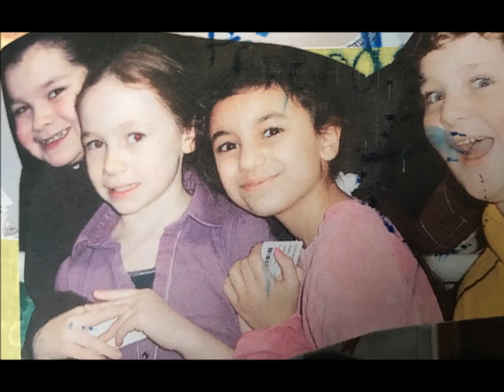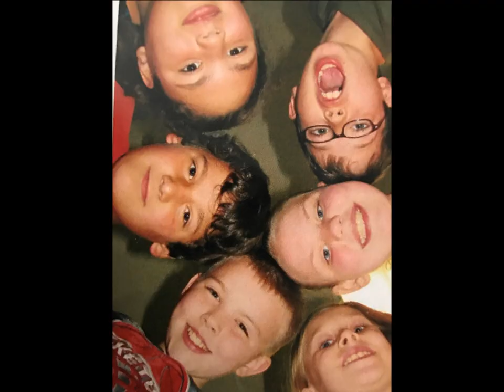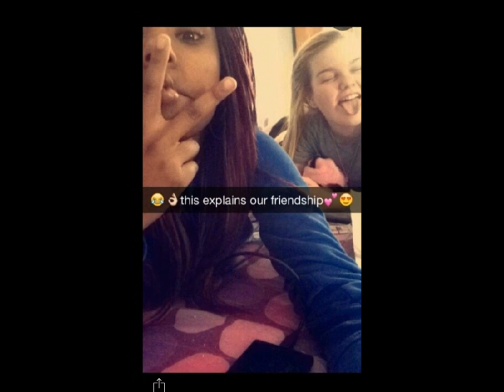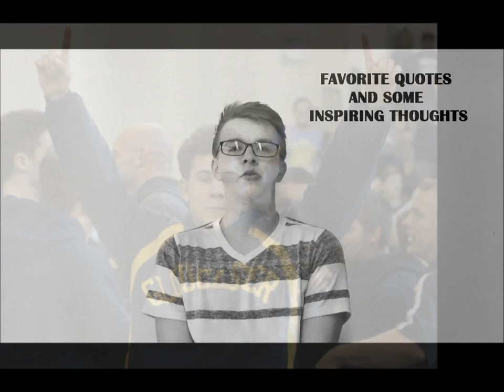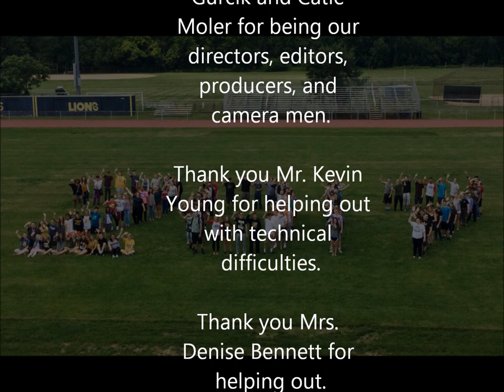Gloucester High School Senior Video 2017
Gloucester High School, Gloucester, NJ celebrates the class of 2017 with this amazing video! Enjoy!